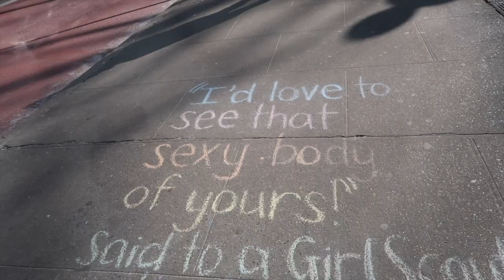Przechorowalam COVID-19 w Nowym Jorku!